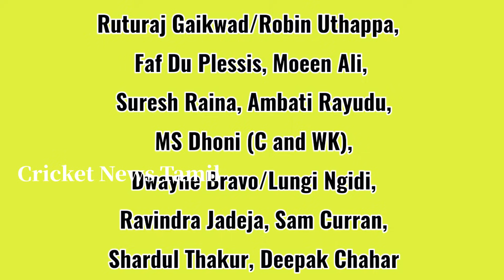IPL 2021: CSK அணியில் 2 முக்கிய மாற்றங்கள் |CSK vs RR Match Preview & Playing XI |Cricket News Tamil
Cricket News Tamil is one of the channel in youtube which provides the best cricket news | IPL review and analysis.